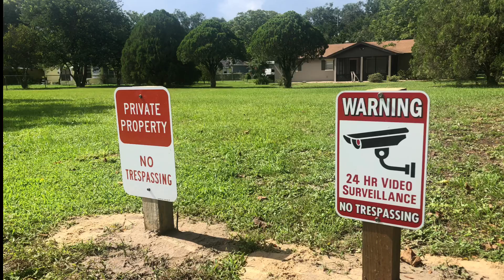Golfer running to not get caught... but was.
Out of Bounds Golfing at Mount Dora Golf Club.
This Out of Bounds Golfer runs right by the No Trespassing sign into private property to try and retrieve a ball as quickly as possible. He was hoping he didn’t get caught… He was.